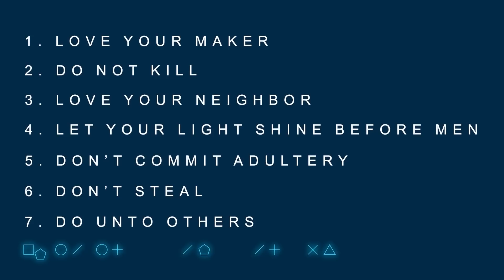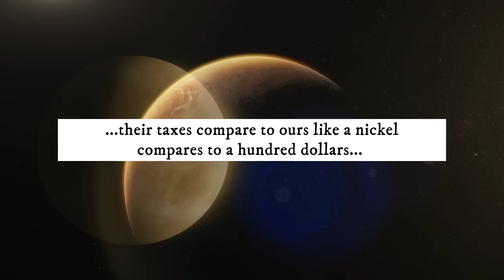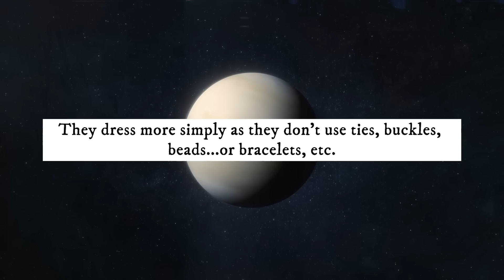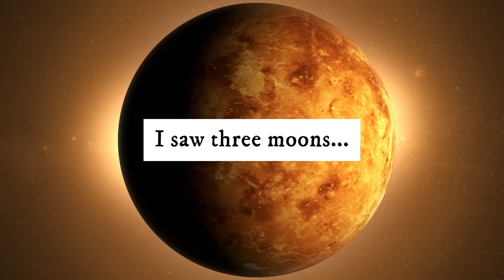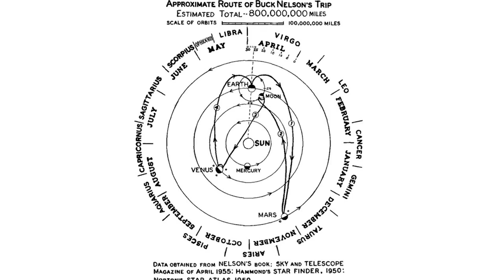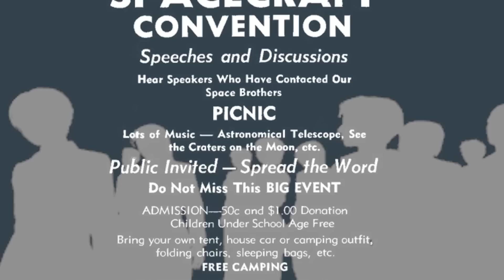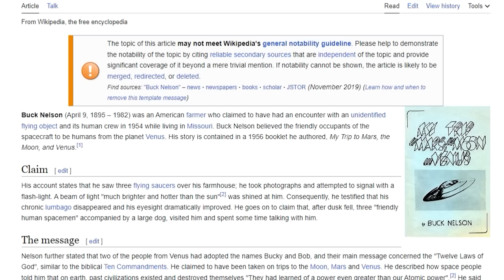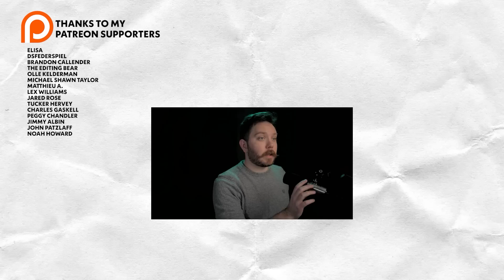Buck Nelson’s Wild Ride Through Space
The bizarre story of Buck Nelson, a Missouri farmer who was one of the first people to ever claim alien abduction.